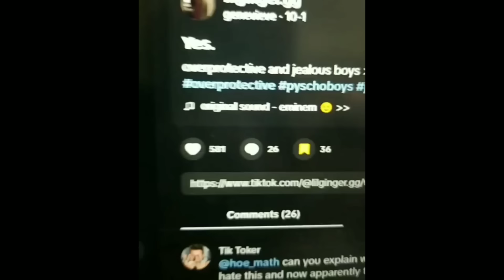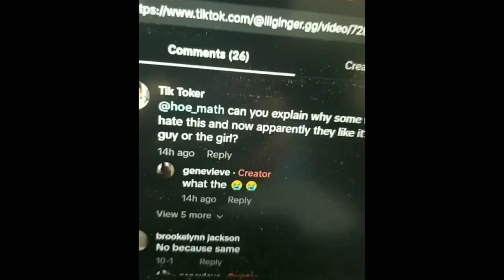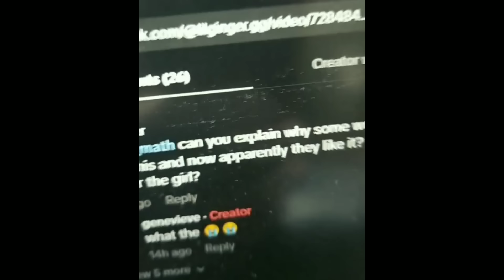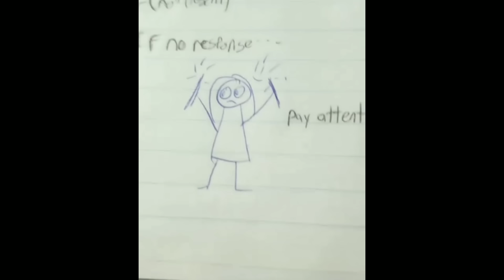King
Why do women sometimes hate it when you're possessive, but sometimes love it?